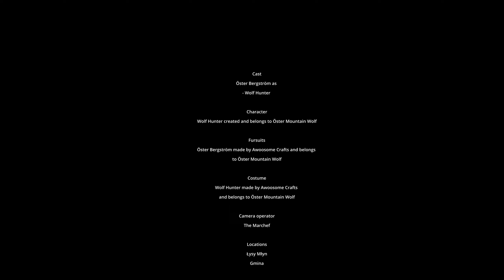NaTropieWatahy Środowe Spacery z Wilkiem; Łysy Młyn - Owińska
Witajcie Przyjaciele Wilczka!
W zeszłą środę wybraliśmy się na kolejny Środowy Spacer z Wilkiem Österem. Tym razem wybraliśmy się na północ od Poznania i przeszliśmy się ścieżką leśną z Łysego Młyna do Owińsk. Przy okazji zobaczyliśmy wybudowaną w zeszłym roku kładkę nad Wartą i weszliśmy na wieżę widokową. Zachęcam do oglądania!